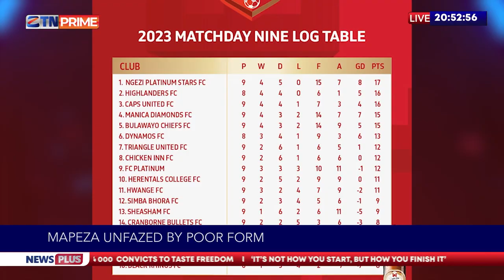FC Platinum Coach Norman Mapeza Unfazed By Poor Form | News Plus | ZTN Prime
Mapeza Unfazed By Poor Form

For these and other stories, watch NewsPlus every Monday to Friday on ZTNPrime, DStv294 @ 20:00 HRS CAT.